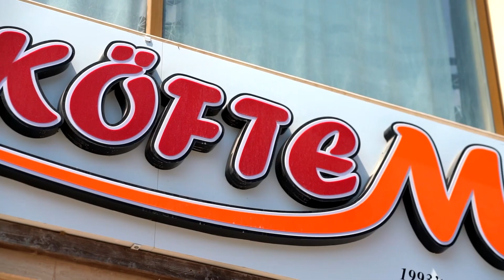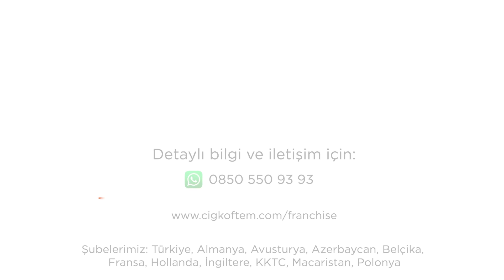Çiğköftem Girişimcilik Öyküsü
Memurluktan girişimciliğe uzanan yol Çiğköftem’den geçer🧡